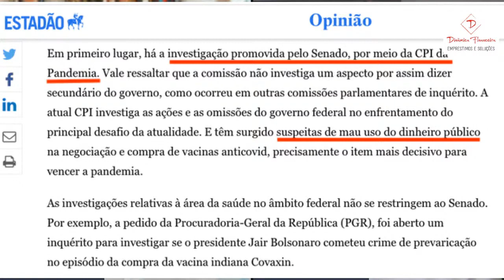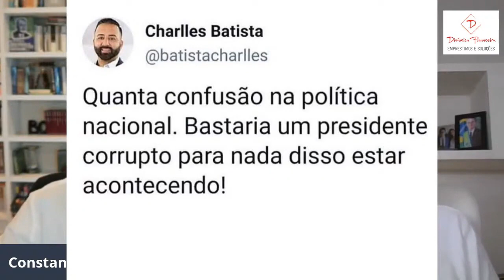Carmelo Neto detona Ciro Gomes e MBL de Kim Kataguiri em entrevista com Constantino | Tudo Consta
Rodrigo Constantino da Jovem Pan entrevista o vereador Carmelo Neto que já fez parte do MBL que é liderado pelo deputado Kim Kataguiri e Renan Santos ambos do movimento MBL.
Carmelo Neto comenta a polemica com Ciro Gomes que já o processou por criticas ao ele.
Ciro Gomes e Carmelo Neto tem embates a bastaste tempo pois são do mesmo estado que é o Ceará, clássico reduto politico de Ciro Gomes e Cid gomes.
Rodrigo Constantino do 3 em 1 da Jovem entrevista na live Tudo Consta o vereador e ex participante do MBL Carmelo Neto.